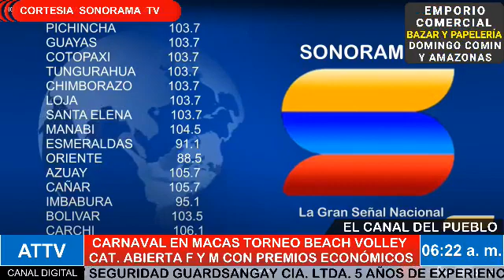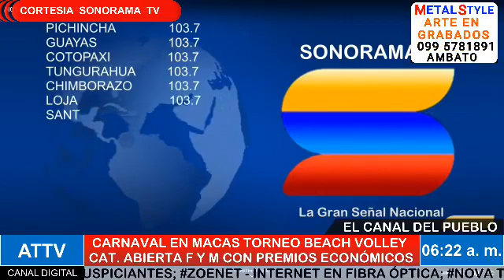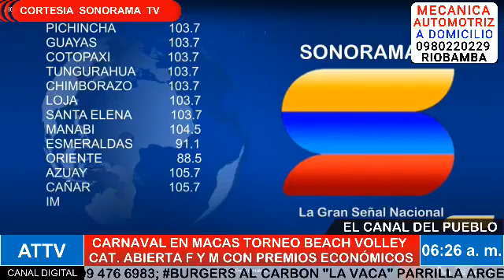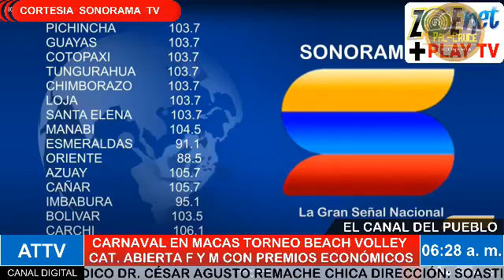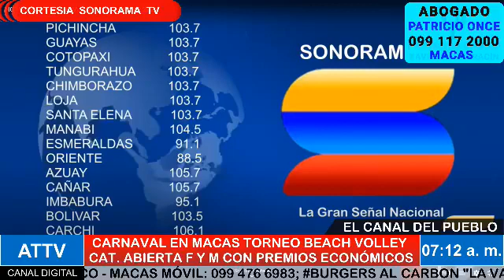🔴EnLaComunidad NoticiasAlDíaYOpinión CortesiaRadioSonorama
ATTV EL CANAL DEL PUEBLO
Sirviendo a la Colectividad
Técnicos:
Luis Fernando Ambi Grefa
Carlos Atiencia Rivera
Gerente
Lcdo. Marco Espinoza Rodríguez